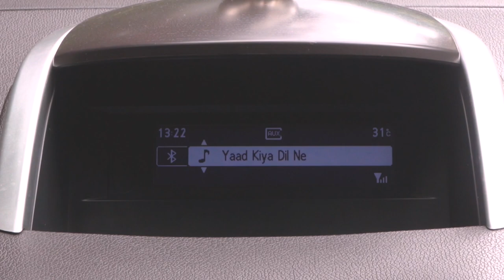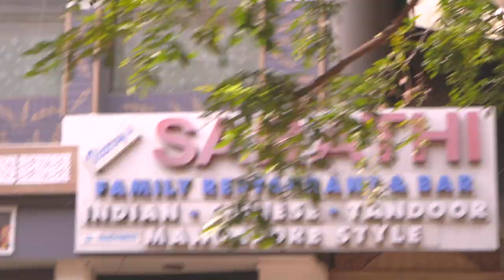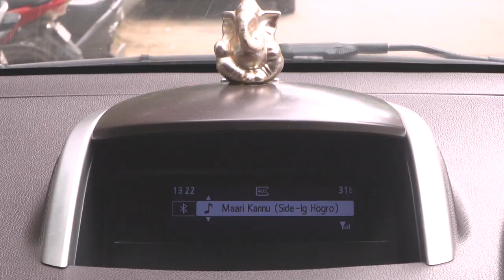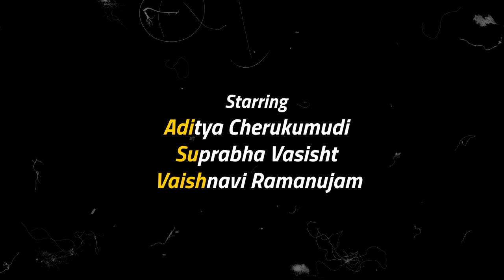Chow Chow: Episode 1 - "Scene"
Grumpy Bengaluru millennials Adi, Su & Vaish on one of their usual weekend Dosa meetups.